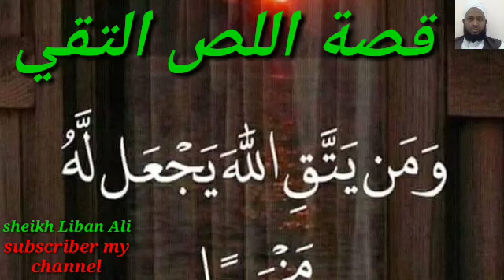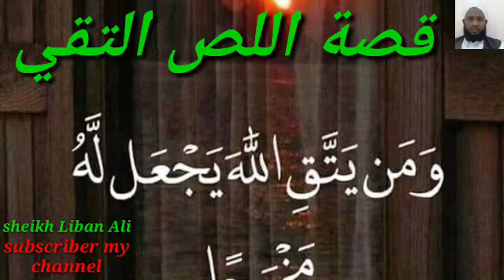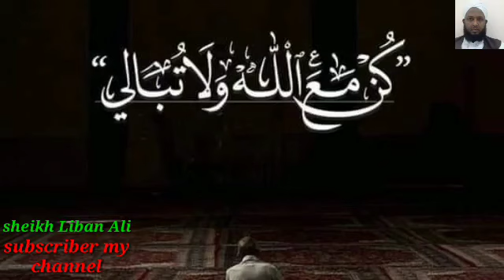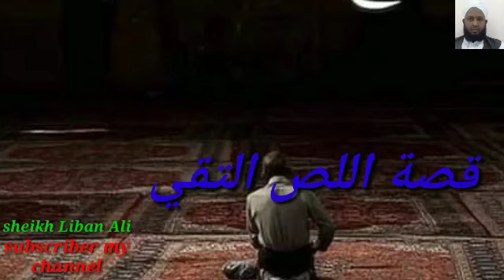Qisadii wiilkii Abihii tugnimada oga daydey قصة اللص التقي..cajiib sheikh Liban Ali..🤣⚘🌷🌾